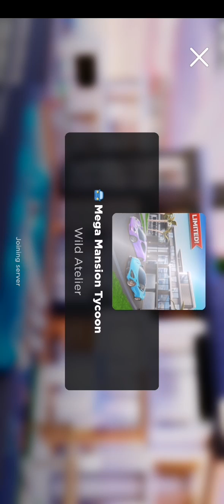Mega mansion roblox game